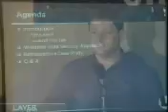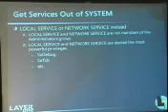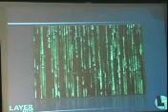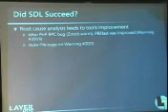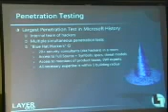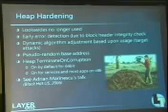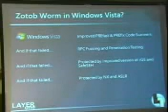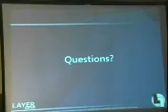Michael Weiss Windows Vista Security